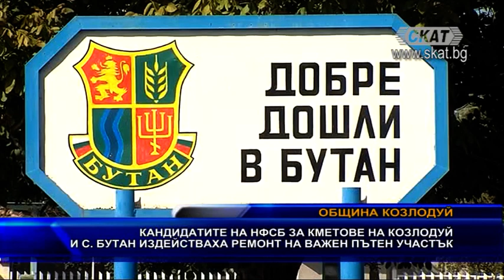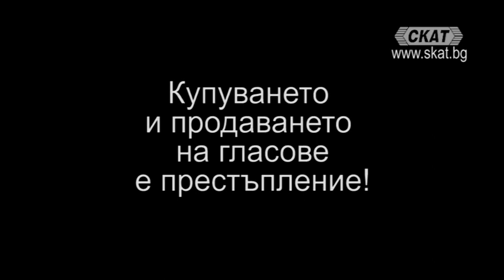Кандидатите на НФСБ за кметове на Козлодуй и с. Бутан издействаха ремонт на важен пътен участък